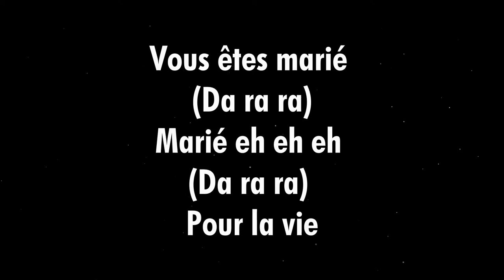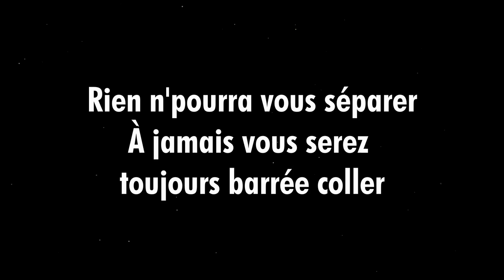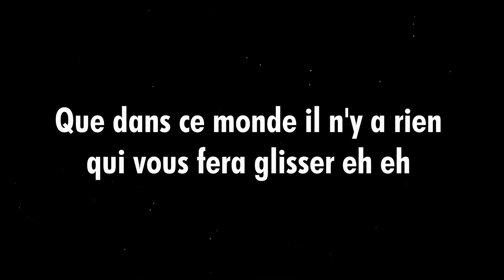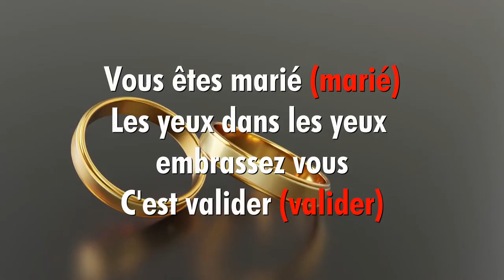Tony Valdex | Marriage